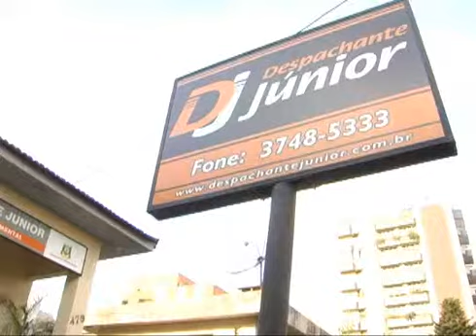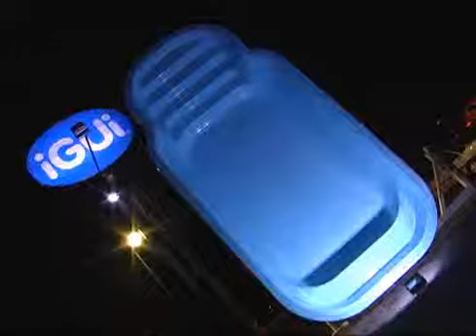Memória do Esporte 08 05 2012 parte 1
Adauto Azevedo entrevista o ex-atleta Ademir Ajardo no Memória do Esporte da TV Informativo